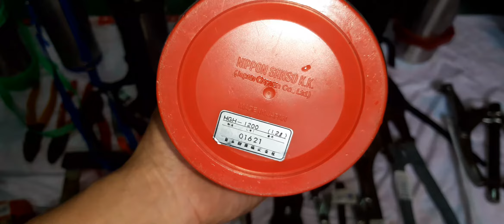Đồ Nghề nhật.bình giữ nhiệt lh0916685856 ngày 5/10/2019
Ngân hàng TMCP thương tín sài gòn  sacombank số 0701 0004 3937chi nhánh cần thơ tên nguyễn thái bình